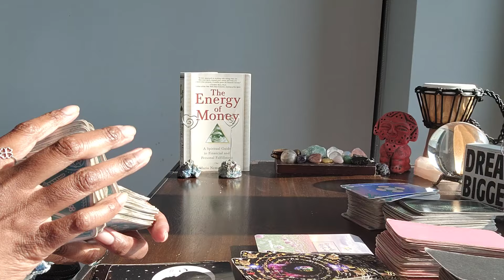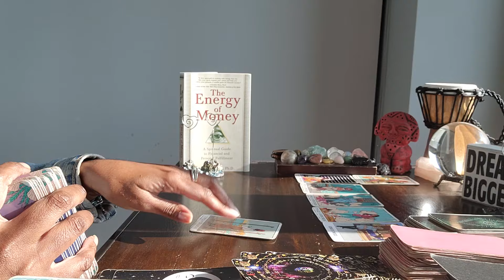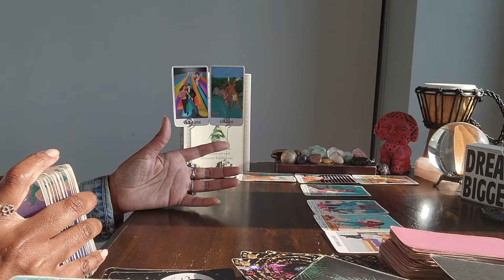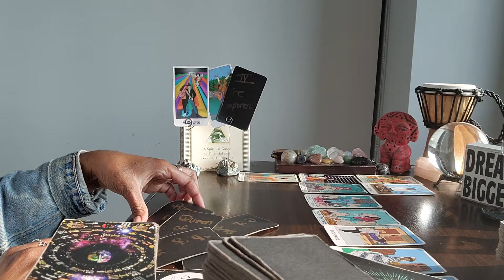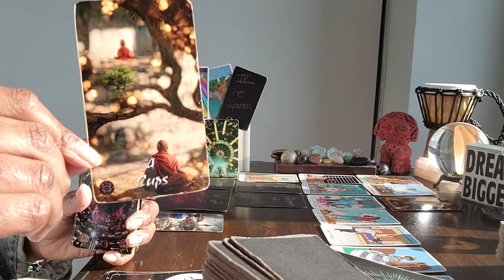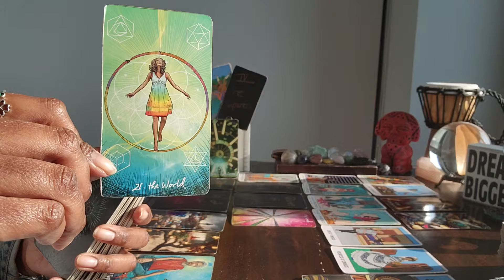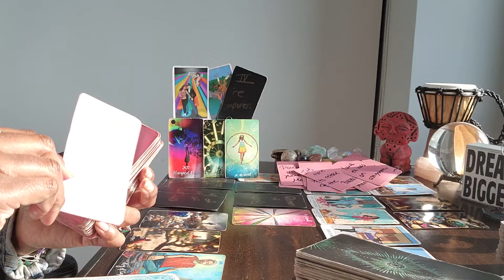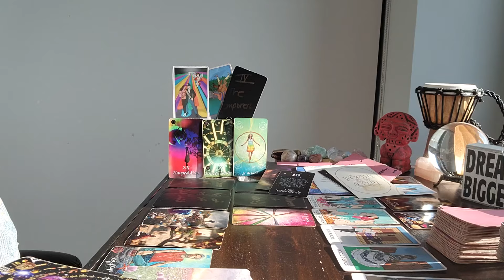Gemini: #13 - U and a loved one have a lot in common. You are entering into a NEW AGREEMENT 🤝✌️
⭐️Purchase Digital Calendar:

⭐️Purchase Digital Journal:

⭐️ Table Read:  ASTROLOGY by Jenni Kosarin

⭐️ VIDEO UPLOADING SCHEDULE:
  4x/week for every Zodiac Sign